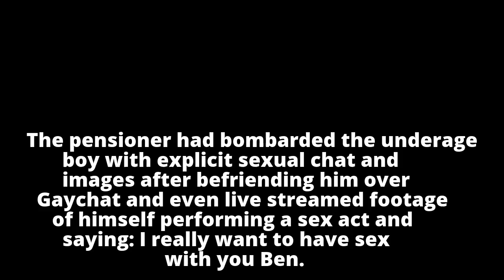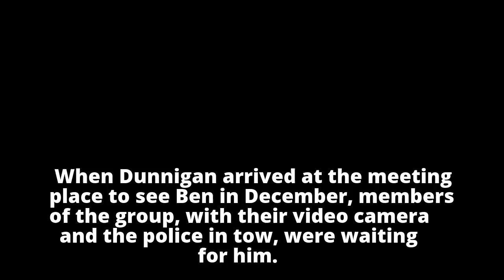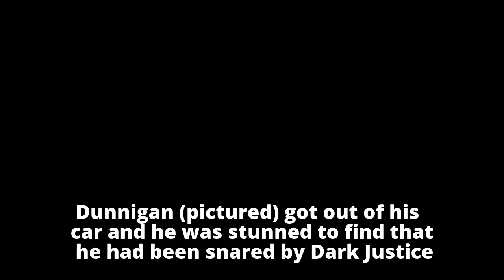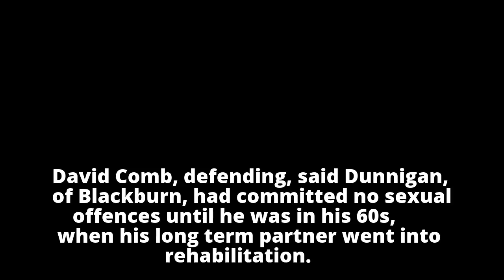Convicted pervert, 70, who took baby oil and new underwear to meet 15-year-old boy for sex was caugh